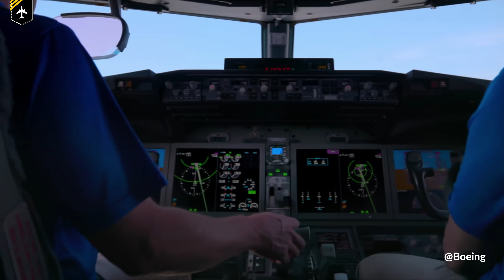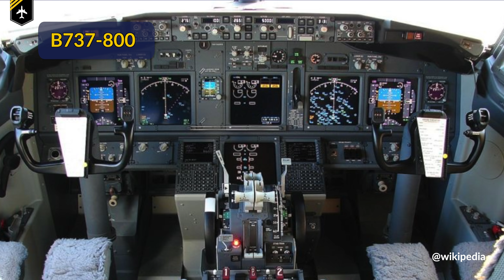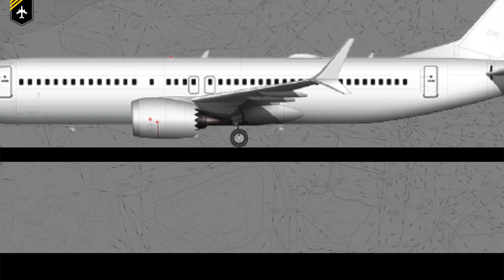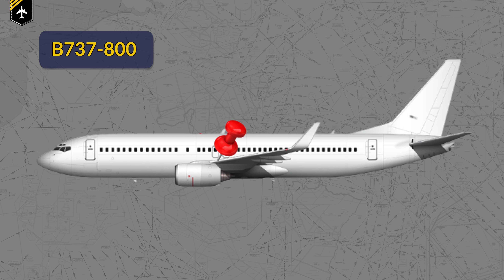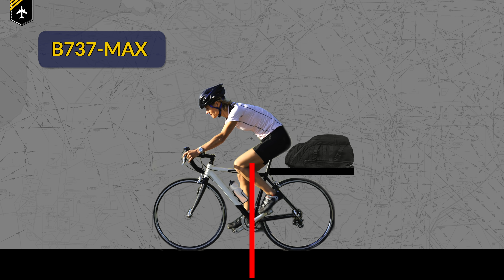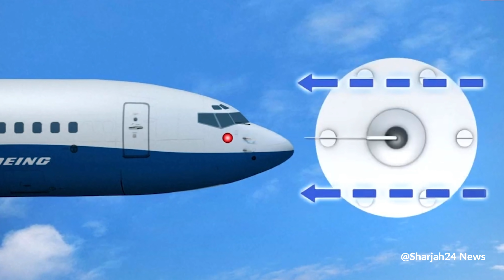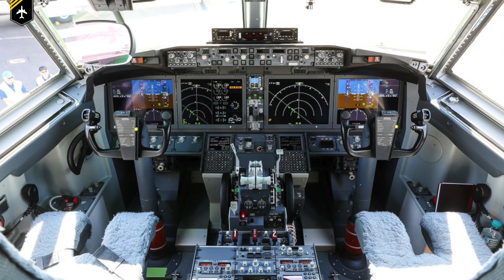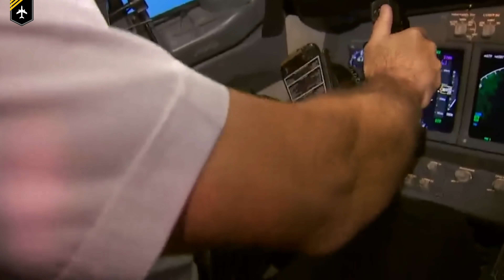Boeing 737! MAX is BACK! Re-certification and understanding MCAS! Explained by CAPTAIN JOE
In today's video we'll be looking at the famous Boeing 737 MAX. What caused the grounding of this plane? What did Boeing do to get her certified? I'll give you a better understanding of the MCAS system. The easiest explanation on how the system works by using a bicycle! I'll briefly mention the Angle of Attack vane that caused the problems with the MCAS! Is it safe to fly this beautiful airplane again?

Big thank you to all other youtubers who provided me with the video material to create this video. Your content is highly appreciated. Please follow their channels:
@Mike Boyd
@Times of Oman
@Classic Airliners & Vintage Pop Culture
@Josh Jordan
@Ian Teo
@Sharjah24 News
@BAA training
@Anders Cornelius Olesen